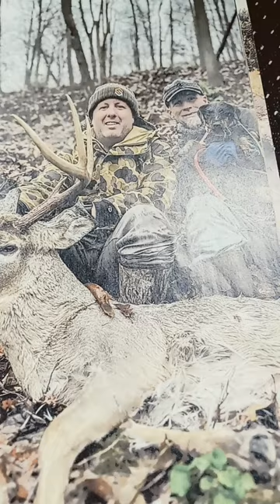Good morning Forester 9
Here has short videos create with daily life view and joys
绘画学习过程； 用放松的音乐教油画水彩画。放松音乐和绘画是最相配的
你看它，你学习如何画画，你听它，它让你放松，你得到放松的背景音乐
您可以到我们的W2画廊商店购买我们的艺术画以及绘画相关产品来支持我们